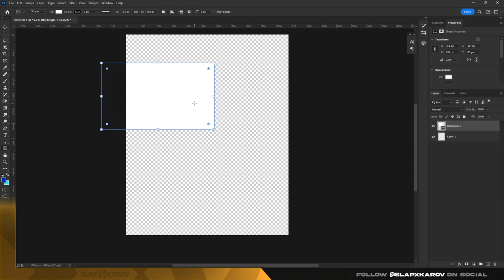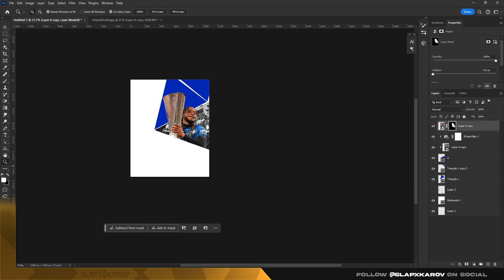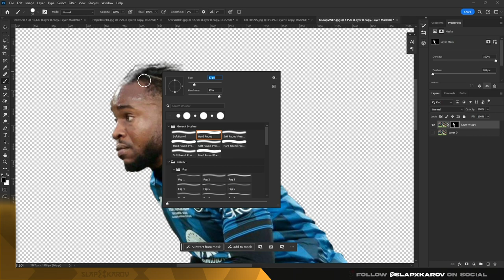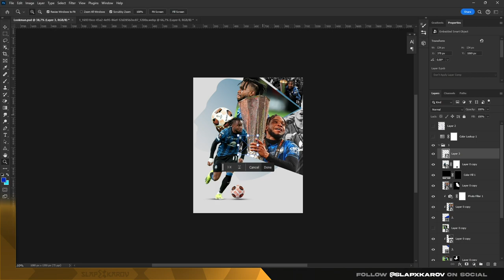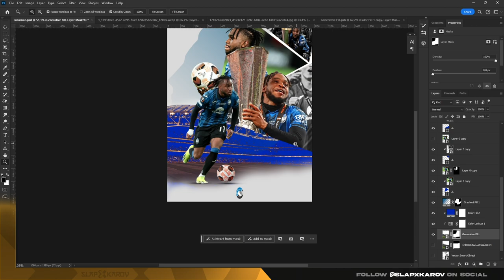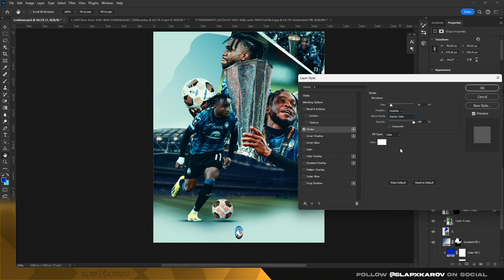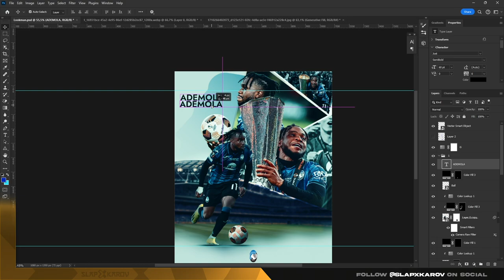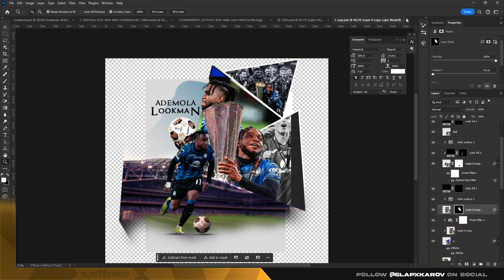Ademola Lookman - Photoshop Poster Desıgn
Selamlar, bir süredir devam ettiğim Spor içeriklerine aynı tempoda ve aynı görseller ile devam etmemek adına daha farklı görsel yapılarında içerik çıkarmaya çalışıyorum bu süreçte destek olup takip ederseniz çok mutlu olurum.